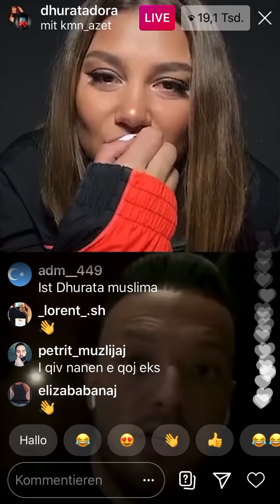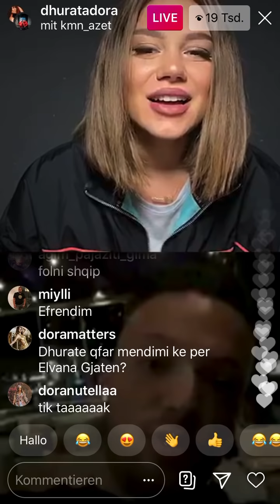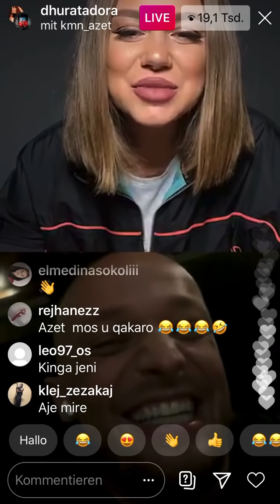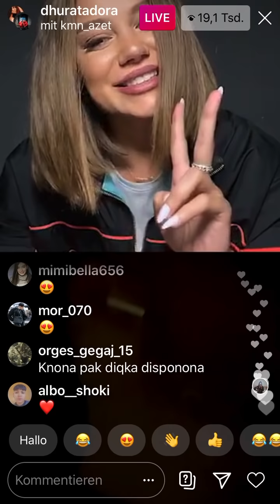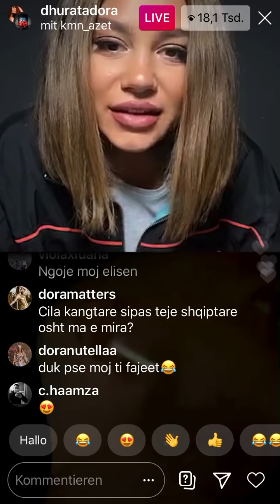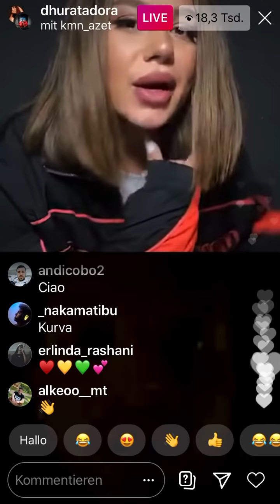AZET DHURATA DORA INSTA LIVE-STREAM